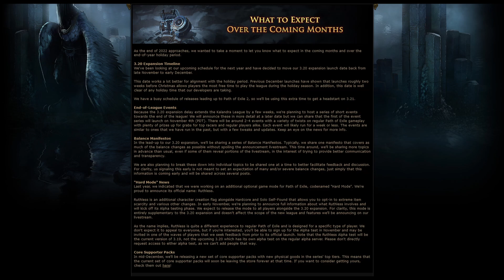[POE 3.20 消息] 3.20 正式延遲 11月活動 & 新模式: Ruthless 簡介 | 流亡黯道 | Path of Exile | Sanctum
RUTHLESS!! 由3.15開始已經等左好耐!
另外佢地終於一改常態, 肯係遊戲平衡篇野透露新內容
希望篇野終於達到應有既作用啦

** 消息片不保證會有字幕 **

Time Stamp
00:00 Intro
00:04 3.20 延遲
00:16 11月活動預告
00:31 改變一貫遊戲平衡文章
01:18 Ruthless 模式
02:44 核心suppoter pack

聽講呢堆 Tag 會對個Channel 有幫助